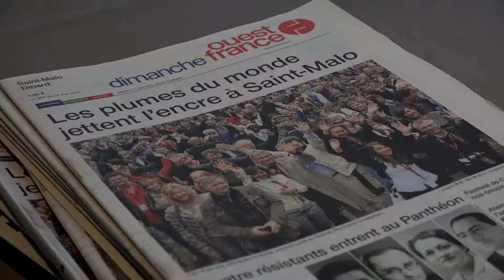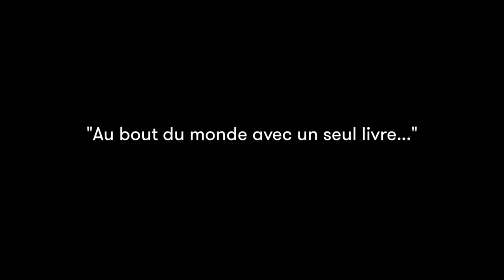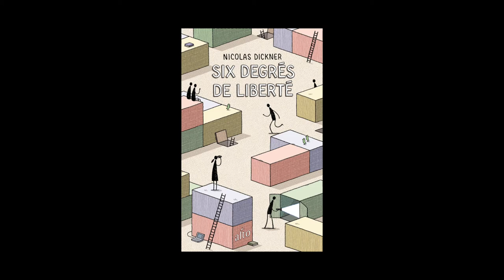Nicolas Dickner - Six degrès de liberté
A l'occasion du Festival Etonnants Voyageurs à Saint Malo, rencontre avec Nicolas Dickner, autour de son ouvrage "Six degrès de liberté" aux éditions Alto.